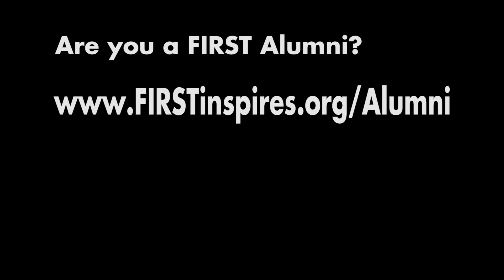FTC Relic Recovery: A Compilation of Ideas for FIRST Tech Challenge 2017 - 2018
University FIRST alumni clubs participate in rapid robot builds as a team building exercise at the start of the fall semester. This serves as a recruitment tool for their clubs and leads to bringing new volunteers to FIRST.

"Robot in 3 Days" is one part education and one part entertainment. Our goal is to show students an engineering process to use for strategizing, brainstorming ideas, prototyping, and building a functional robot to compete in FIRST Robotics Competition and FIRST Tech Challenge events. Teams often lack mentor support or have low resources. We strive to show methods that can be implemented using easily accessible parts and common tools.